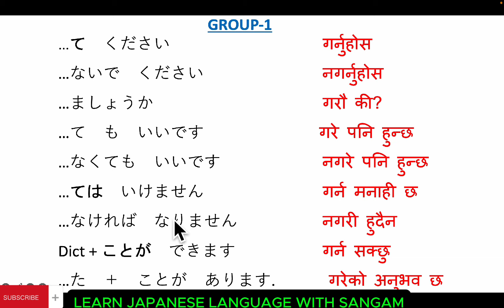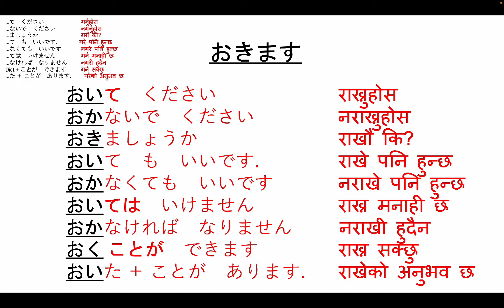JAPANESE LANGUAGE सिक्ने सजिलो तरिका । Japanese Language in Nepali l Japanese Conversation in Nepali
JAPANESE सिक्ने सजिलो तरिका । Japanese Language in Nepali l Japanese Conversation in Nepali

Your queries👇️
japanese language
japanese language in nepali
japanese language nepali
Japani nepali language
japanese language lessons 1
japanese language zero to hero
japanese language beginner in nepali
nepali to japanese language
daily use japanese words in nepali
zero to hero japanese language
lesson 1 japanese language
japanese language lessons 2
japanese conversation practice
daily use japanese words
japan language learning nepali
minna nihongo lesson 1
daily use japanese language in nepali
japanese daily conversation in nepali
japanese language for beginners in nepali
japanese words in nepali
Daily used japanese in nepali
Daily conversation in japanese
japanese language daily conversation in nepali
japanese to nepali